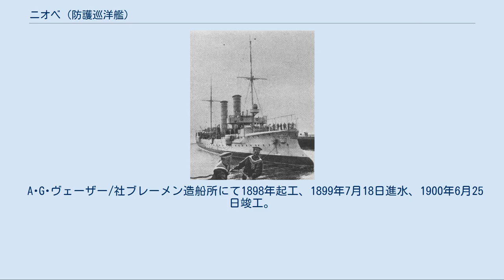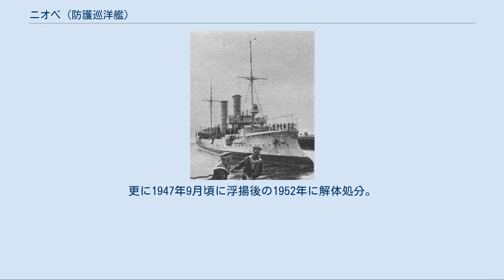ニオベ (防護巡洋艦)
スロベニア人・クロアチア人・セルビア人国の艦船
ニオベ（SMS Niobe）は、ドイツ帝国海軍が第一次世界大戦前に建造したガツェレ級防護巡洋艦の1隻である。
本艦は第二次世界大戦前にユーゴスラビア海軍に売却され、練習巡洋艦として運用されたが第二次世界大戦中にイタリア海軍に鹵獲され、その後に再びドイツ海軍で運用された稀有な艦歴を持つ艦である。
 竣工当時の本艦 艦首から撮られた練習巡洋艦に改装後の本艦 艦尾から撮られた練習巡洋艦に改装後の本艦 ドイツ海軍時代の本艦の船体形状は水線下に衝角を持つ平甲板型型船体を採用している。
全く傾斜のない艦首甲板に「10.5cm（45口径）速射砲」を防盾の付いた単装砲架で、1・2番主砲を並列配置で2基、その背後に中段に探照灯台1基を配置した単脚式の前部マストと、司令塔を組み込み、両脇に船橋をもつ艦橋が立つ。
船体中央部には2本煙突が立ち、その周囲は艦載艇置き場となっており、2本1組のボート･ダビッドを片舷3組の計6組により運用される。
その舷側には舷側に等間隔に設けられた張り出しに片舷3基ずつ10.5cm単装砲が配置、2番煙突の背後の単脚式の後部マストが立ち、後部甲板上に後ろ向きに3・4番主砲が後向きに背負い式配置で2基の順である。
 ユーゴスラビア海軍に売却後、本艦は砲術練習艦へと改装された。
外観上の変更点は衝角のついた艦首は若干傾斜の付いたクリッパー型艦首へと整形され、武装は全て撤去されてシュコダ製「8.35cm（55口径）高角砲」を主武装として単装砲架で1基を配置、前部マストは三脚型に更新され、艦橋構造も大型化した。
舷側甲板上には8.35cm単装高角砲が片舷2基ずつ配置された。
簡素な後部マストも前部マストと同じく中段に探照灯台を配置した。
 後部甲板の中部に後向きの8.35cm単装高角砲を1基配置した。
他に甲板上に4.7cm単装速射砲が4基と15mm単装機銃が2丁が装備された。
イタリア軍に鹵獲され「カッタロ」と改名されてポーラ軍港でオーバーホールを受けた時に15mm機銃はブレダ社の2cm単装機銃2丁に更新された。
更にドイツに鹵獲されて「ニオベ」に復した際にドイツ製2cm単装機銃が新たに追加された。
 A･G･ヴェーザー/社ブレーメン造船所にて1898年起工、1899年7月18日進水、1900年6月25日竣工。
1906年から1909年の間ドイツ東洋艦隊に所属。
第一次世界大戦時に老朽化のために沿岸哨戒任務に就く。
同大戦後、ヴェルサイユ条約によりワイマール・ドイツ海軍（Reichsmarine）保有艦に指定されて解体を免れる。
1925年に後継艦のエムデン就役に伴いドイツ海軍で除籍後、ユーゴスラビアに売却。
 ユーゴスラビア海軍「ダルマチア（Dalmacija）」と改名後の6月25日に就役。
、1926～27年にかけて砲術練習艦に改造して用いていた。
第二次世界大戦後の1941年4月17日にイタリア海軍が捕獲して「カッタロ（Cattaro）」と改名となったが、1943年のイタリア降伏後、1943年9月11日ドイツが再捕獲して竣工時の艦名である「ニオベ」に戻されたが、すぐにクロアチア海軍に引き渡されて「ズナイム（Znaim）」となった。
なお、この艦は1943年12月19日、アドリア海でイギリス海軍の魚雷艇MTB「276」「298」に雷撃され損傷、2日後に沈没した。
更に1947年9月頃に浮揚後の1952年に解体処分。